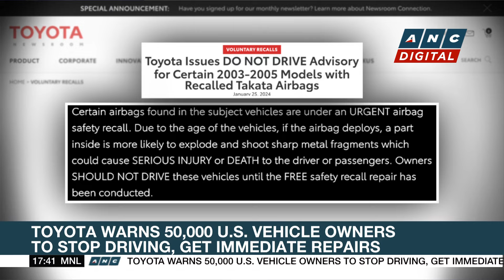Toyota warns 50,000 U.S. vehicle owners to stop driving, get immediate repairs | ANC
Top Story: Toyota issues a 'do not drive' advisory for some of its older vehicles in the US.